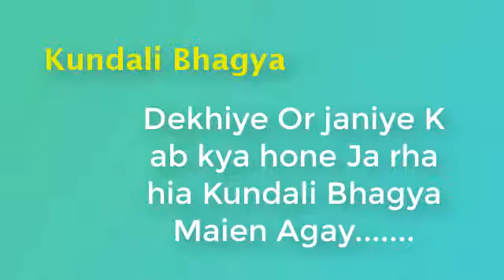Kundali Bhagya Episode 204 April 23 2018 Preview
'Kumkum Bhagya' is a show following the life of a Punjabi matriarch Sarla Arora who runs a marriage hall and lives with the hope of seeing her two daughters Pragya and Bulbul who're poles apart, happily married some day.Pragya, the elder daughter, who is practical, hardworking and committed to supporting her family though she's barely finished her own studies, she teaches at a college to ensure that her mother Sarla's meager earnings from the 'Kumkum Bhagya' marriage hall never fall short in making the two ends meet. In the midst of all this pressure on her, she's forgotten how to unwind or pursue any passions of her own. Bulbul, the younger daughter who has her head in the clouds. She's vivacious, smart, stylish and a complete dreamer. It barely occurs to her to snap out her own make-believe, rose-tinted world and be of any real use to her family. The show takes us through the lives of the 2 sisters, their hopes dreams and aspirations.Simultaneously runs the story of Abhi who is Rockstar with a cult following of his own and Suresh, the college professor who works closely with Pragya. Having led a tough life in the military and lost most of his close ones, he is an embittered soul with much angst and pent-up frustration about life. Kumkum Bhagya Every Mon- Fri 9 pm only on Zee TV.